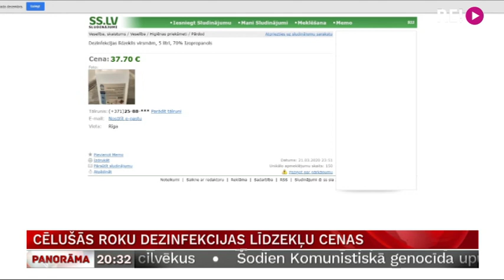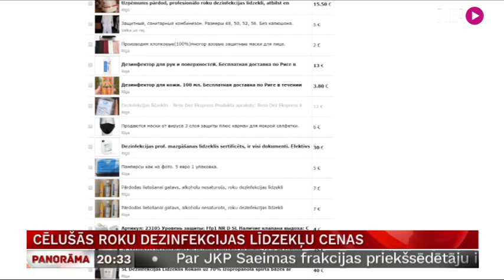Cēlušās roku dezinfekcijas līdzekļu cenas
Šonedēļ daudzviet atkal ir nopērkamas roku dezinfekcijas želejas un izsmidzināmie aizsarglīdzekļi. Deficīta apstākļos cenas daudzviet ir augstas. Plaša dezinfekcijas līdzekļu izvēle arī sludinājumu portālā ss.lv, kurā tirgo gan aptiekās pārpirktos produktus, gan arī citur neredzētus brīnumlīdzekļus, kuri jauno koronavīrusu varētu arī nenogalēt. Turpina Vita Anstrate